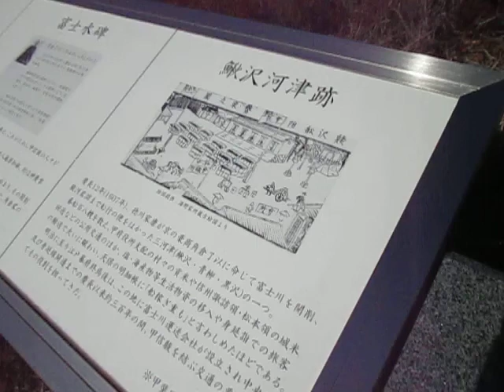散歩 （山梨県 富士川町） （超音波システム研究所 ultrasonic-labo）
散歩

（山梨県　富士川町）